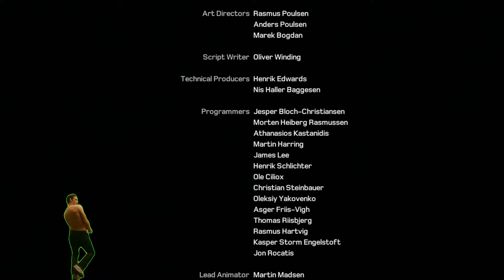Kane and Lynch 2: Dog Days Ending narrated by VJ Emmie